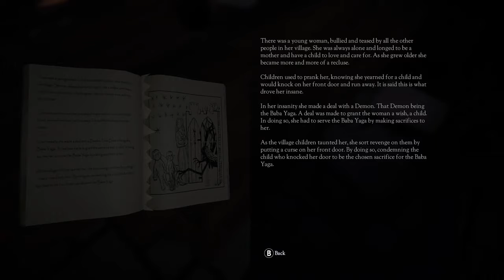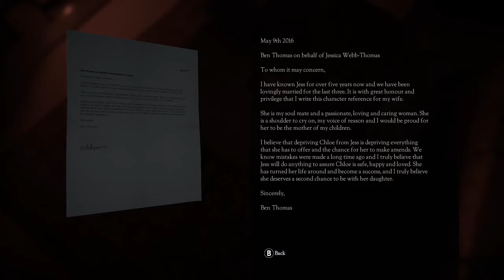Don't knock twice part 2